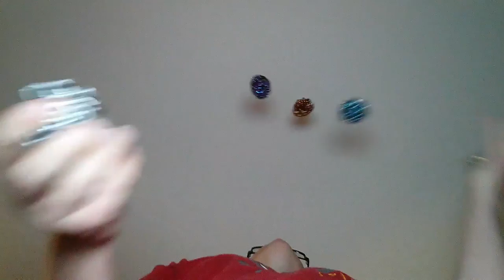5 ball how-to right 20171126 161920 concatenated